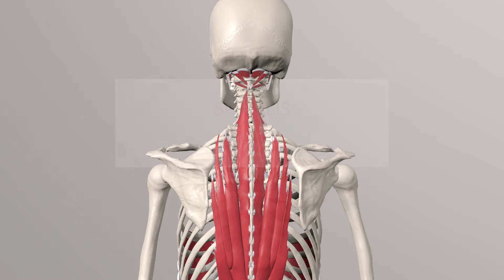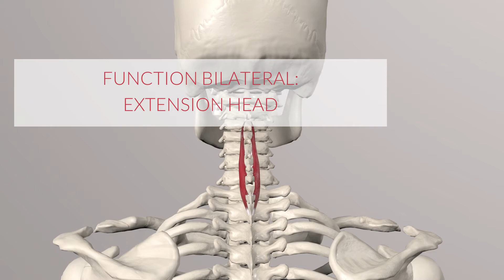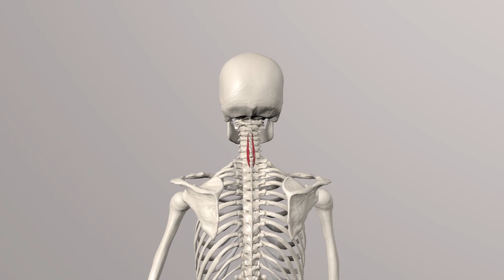Spine Series 10, Neck Muscles: Spinalis Colli (3D Animation)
Dive into the intricate world of neck anatomy with Part 10 of our Spine Series, featuring the Spinalis Colli muscle in our captivating 3D animation! Explore the detailed structure and function of this vital neck muscle.